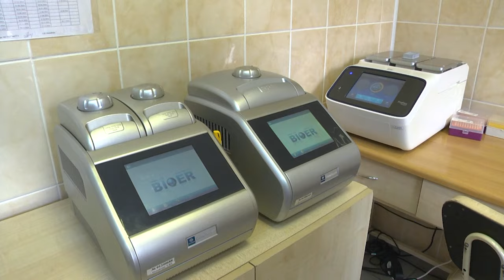2024-04-26 Международный день ДНК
Апрель можно смело назвать месяцем комитета государственных экспертиз. 22 апреля – свой профессиональный праздник встретили специалисты ведомства, а 25 апреля во всём мире чтят научные открытия в области генетики. День ДНК – праздник, посвящённый открытию молекулярной структуры ДНК, тайны химического состава которой, сегодня помогают раскрывать уголовные дела и устанавливать родство. Как сегодня делают тесты на материнство и отцовство и какие ещё экспертизы проводят в Управлении лабораторных исследований вещественных доказательств биологического характера расскажет Василина Буцкевич.

*Наши контакты:*
✅Телефон горячей линии:
54-63-67